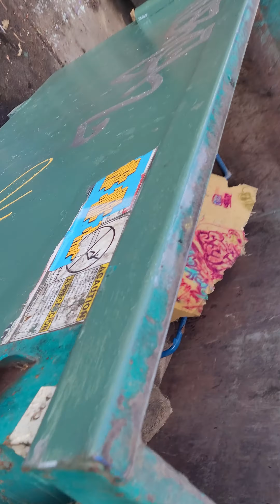Found a rat in the dumpster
He was from the trash I cleaned up
Man was he glad to get loose